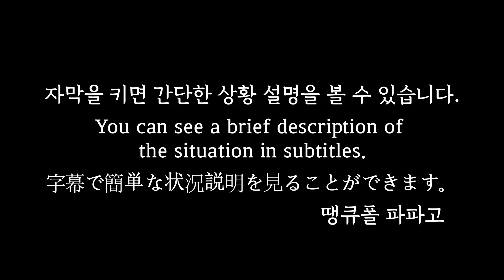[월드 오브 워쉽] 알미란테 그라우: 주함포 즉각 재장전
범아메리카 8티어 순양함 알미란테 그라우
360도 회전하는 152mm 2연장 주포를 4기 사용합니다.
전투태세를 사용하면 재장전 시간을 66% 줄일 수 있으며, 어지간한 군함들은 화력으로 찍어누를 수 있습니다.
대신 전투태세는 탐지를 당하지 않아야 게이지가 올라서 섬 같은 것을 잘 이용해야 합니다.
대공포 사거리가 6.9km로 엄청나게 길며 중거리 대공포 성능이 강력합니다.
폭뢰를 사용해서 잠수함에 취약합니다.
최고 속력이 느리다는 단점도 있습니다.

문의
※ 영상과 상관 없는 댓글은 삭제 될 수 있습니다.

00:00 시작
2:00 라인전/laning phase
4:50 메인1/Main1
10:00 메인2/Main2